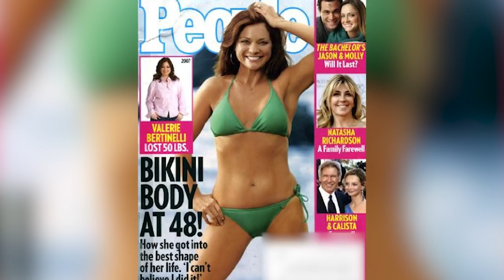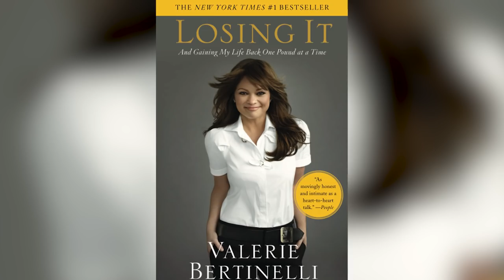Valerie Bertinelli's Transformation Is Seriously Turning Heads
Depending on your age, you may know Valerie Bertinelli as one of several different things. Maybe you remember her as a sitcom star on "One Day at a Time" or "Hot in Cleveland." Perhaps you know her best from her Food Network cooking show, "Valerie's Home Cooking." You may even remember her from when she was a Jenny Craig spokesperson, or as the wife of rock god Eddie Van Halen.

However you know her best, it's clear that Valerie Bertinelli has changed a whole lot since she entered the public eye in the 1970s. Here's how Valerie Bertinelli's transformation is seriously turning heads.

Family moved often | 0:00
Tragic loss before birth | 1:07
Early love of cooking | 1:59
Teenage TV star | 2:46
Married a guitar god | 4:03
Tumultuous marriage | 5:03
Battled with weight | 6:07
Jenny Craig spokesperson | 7:09
Food Network show | 8:27
Best-selling author | 9:36
Still acting | 10:30